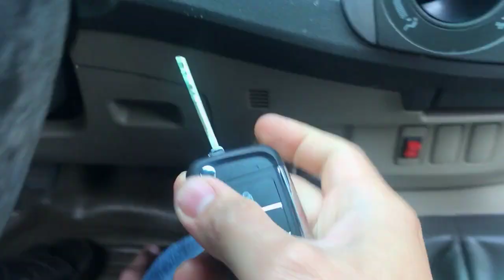Program remote hilux 2010 2011 2012